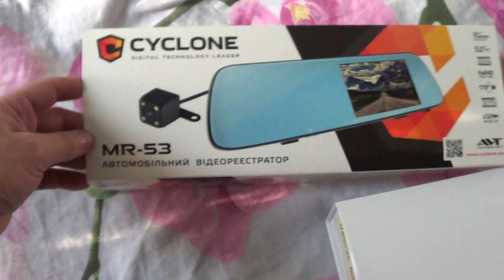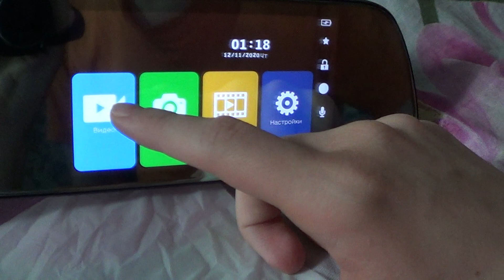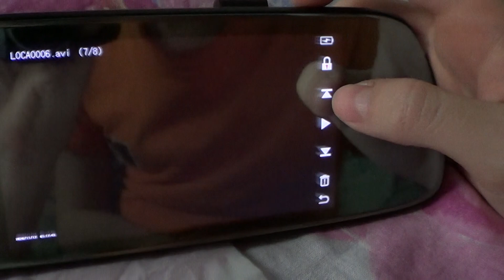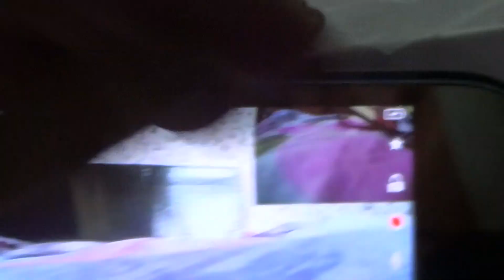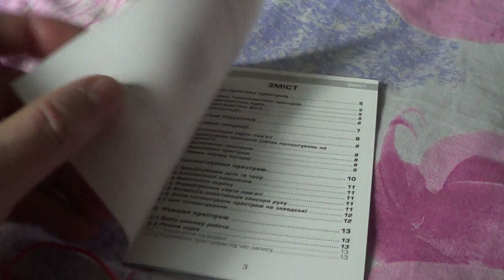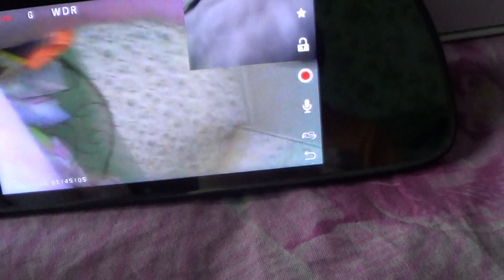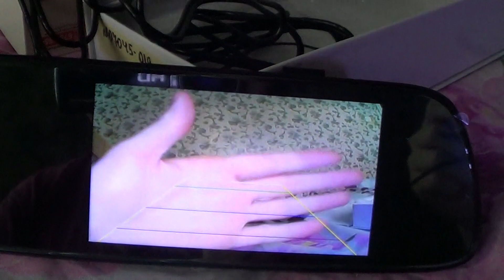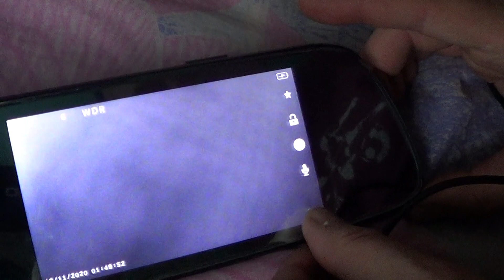Купили видеорегистратор Cyclon MR 53